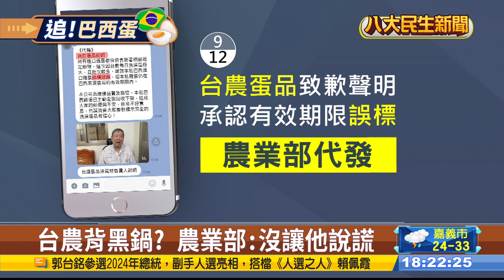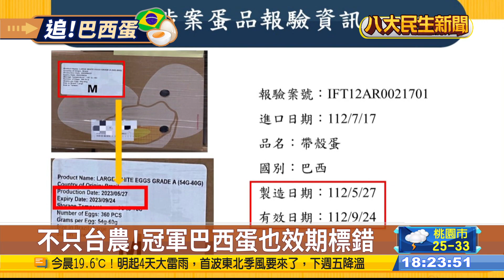台農背黑鍋? 農業部:沒讓他說謊 |【民生八方事】| 2023091402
巴西進口蛋保存期限超過四個月，台農蛋承認，供應給全聯的巴西進口雞蛋「誤標效期」，緊急回收下架2000盒，不過致歉後才一天，就改口是按照合約走，劇情峰迴路轉，農業部也深夜發影片澄清，絕對沒有逼業者說謊，引起熱議。